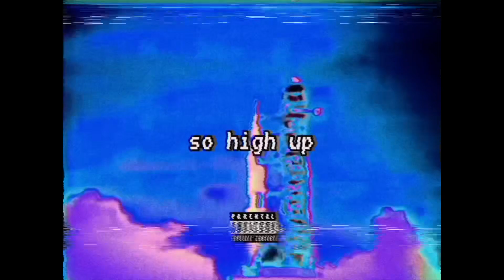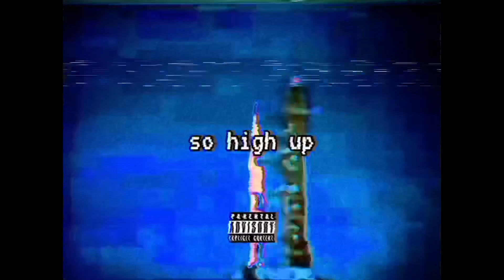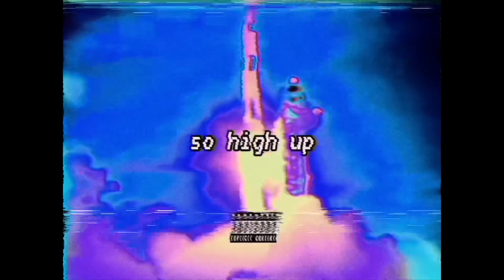so high up